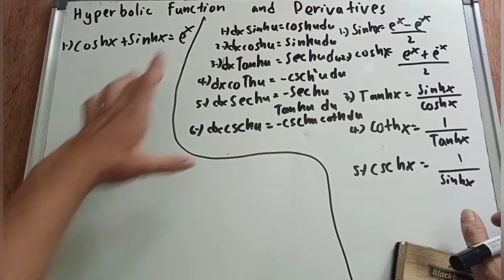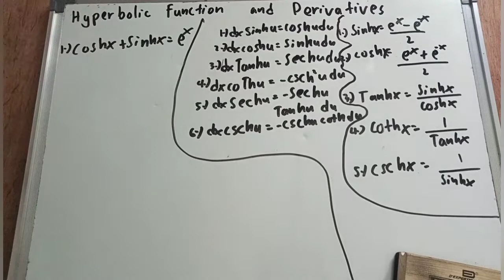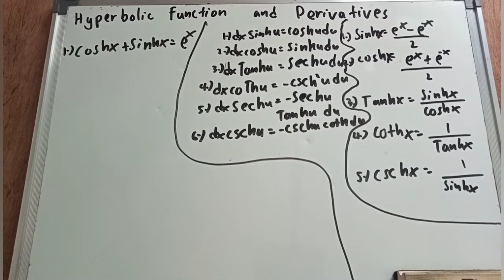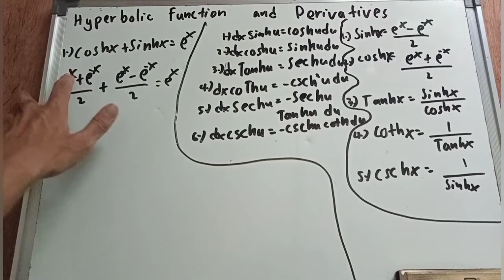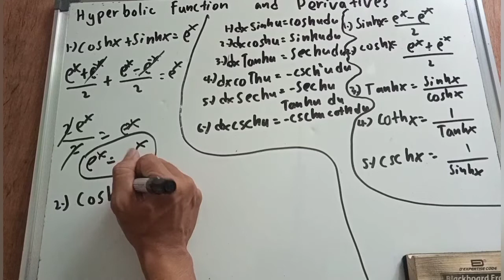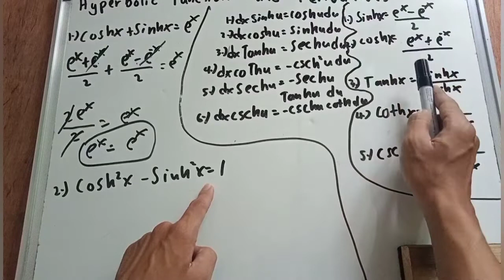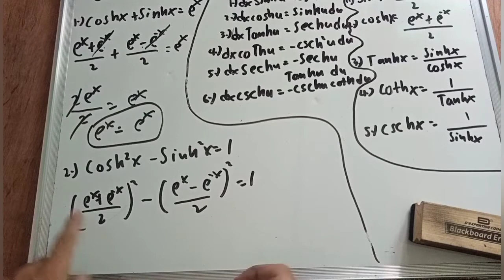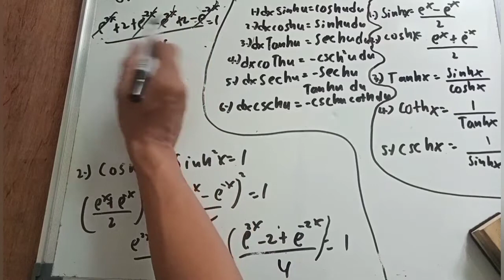Chapter 6 Differential calculus Hyperbolic function